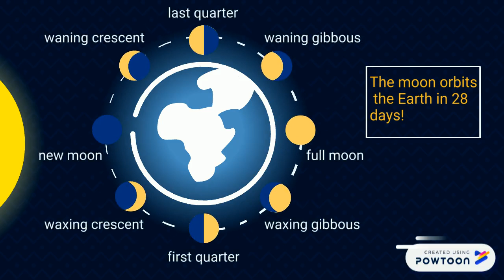Amazing Math Facts | Math In Nature | Perfect Numbers | Math Trivia #02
You can know about some interesting facts about perfect numbers in this video.
Perfect numbers are positive integers whose positive divisors except the number add upto number itself.
Examples :
The divisors of 6 other than 6 are 1,2 and 3 and they add upto 6 ( 6 = 1 +  2 + 3).
The divisors of 28 other than 28 are 1, 2, 4, 7, 14 and they add upto 28. (28 = 1 + 2 + 4 + 7 + 14).
There is an another interesting thing about perfect numbers.
Perfect numbers are always the sum of a series of consecutive counting numbers.
Perfect numbers are always multiples of two numbers. One of which is a power of 2 and the other is the next power of 2 - 1.
Examples:
6 = 2^1 x (2^2 - 1)
28 = 2^2 x (2^3 - 1)
Different cultures valued the importance of perfect numbers like 28.
Moon orbits the Earth in every 28 days and 28 is a perfect number.